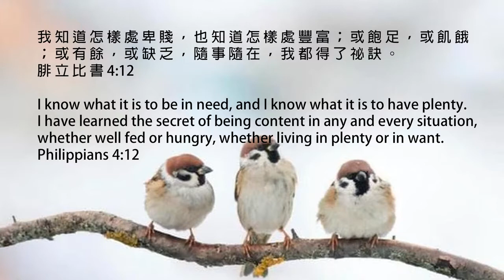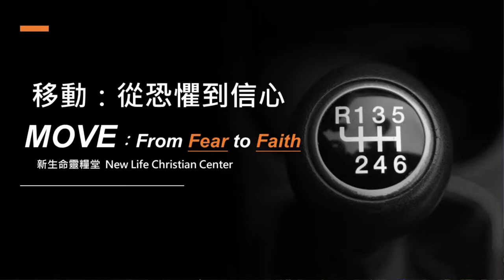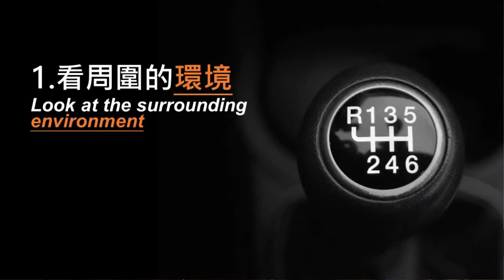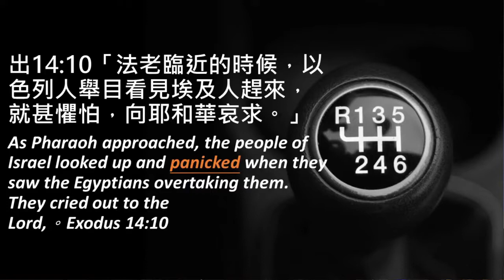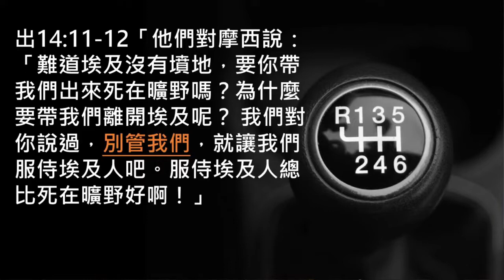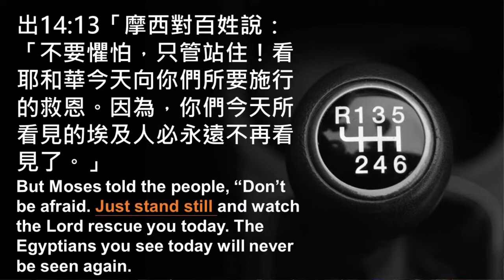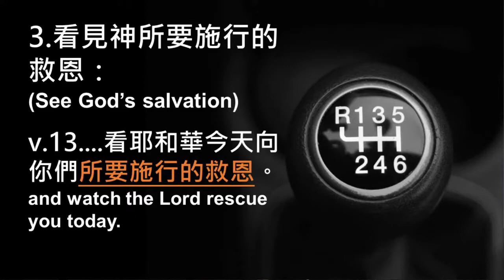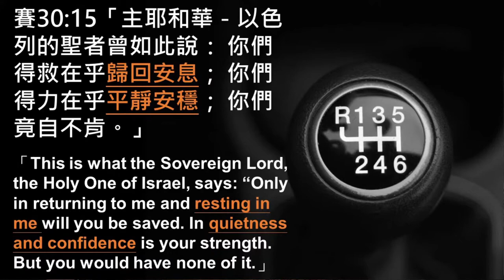移動：從恐懼到信心Move: from Fear to Faith